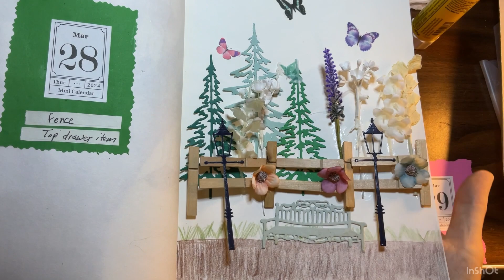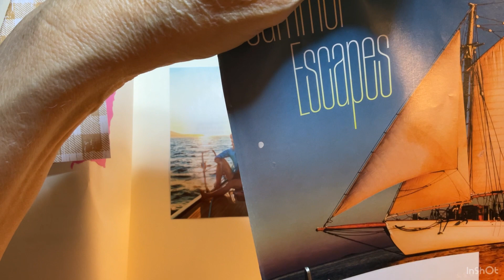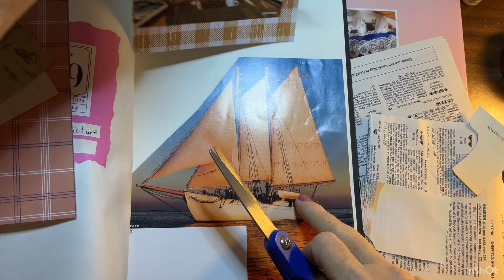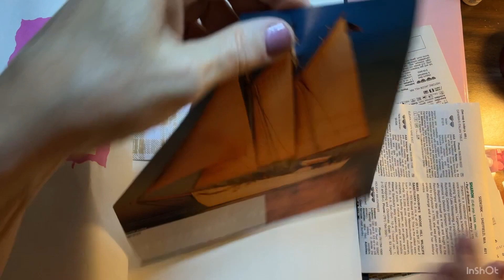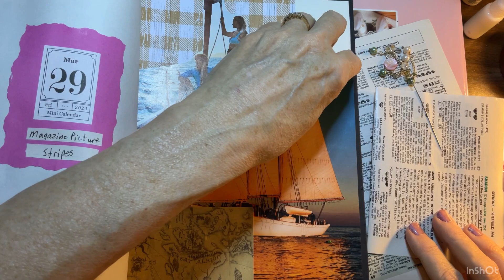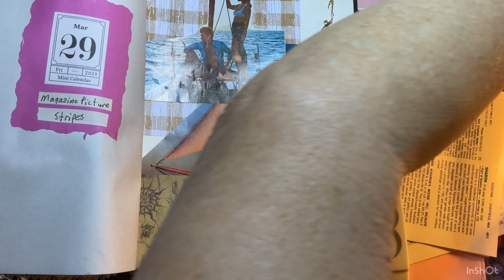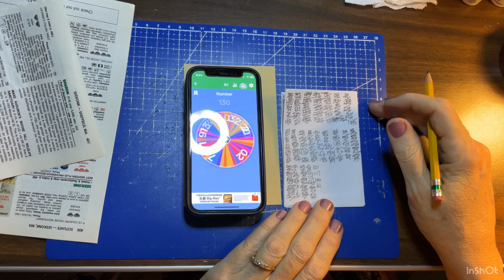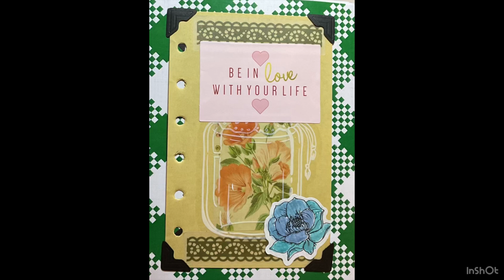It’s Crafting Time March 29, 2024